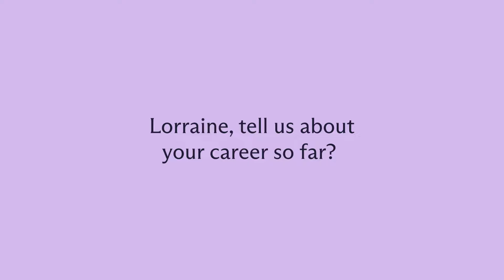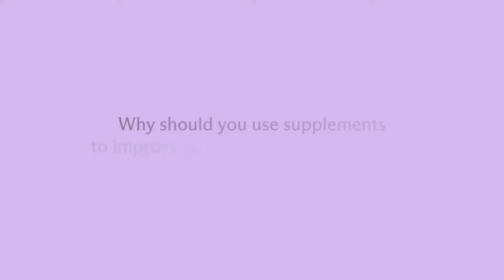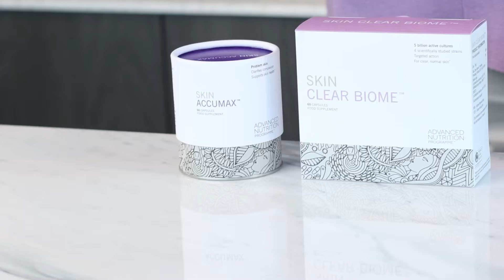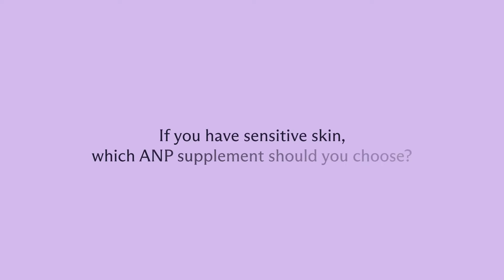Supplements For Skin With Advanced Nutrition Programme's Head of Nutrition, Lorraine Perretta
Get to know about supplements brand Advanced Nutrition Programme with their Head of Nutrition, Lorraine Perretta.

From which skin supplements you should take for your skin type and concerns to the importance of adding supplements to your skincare routine, Lorraine gives you the 101 on all things Advanced Nutrition Programme.